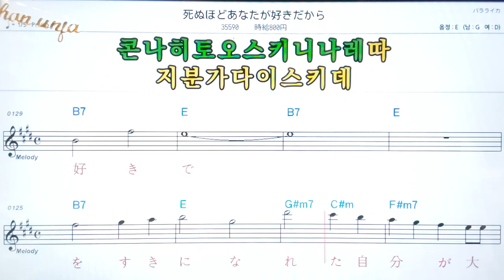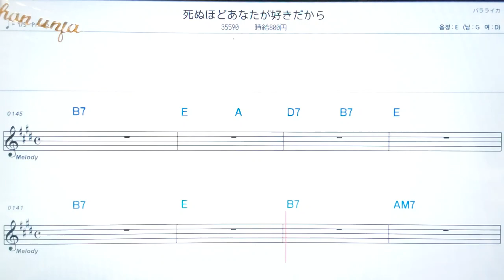💖바바라이카/쯔키시마키라리 🤞日本の歌,일본노래.한,일 동시 독음 발음 표기💖악보, 코드, ,,Karaoke*카라오케 반주